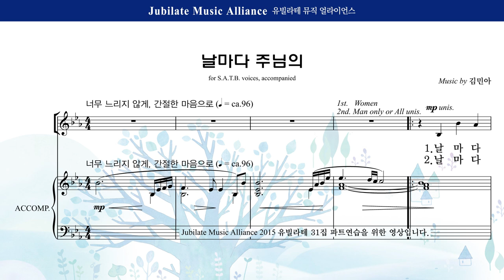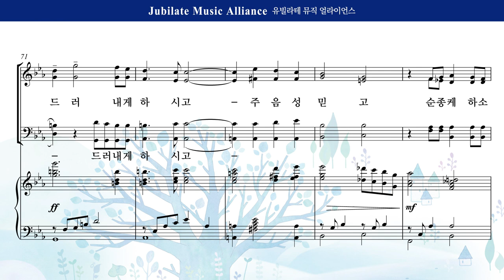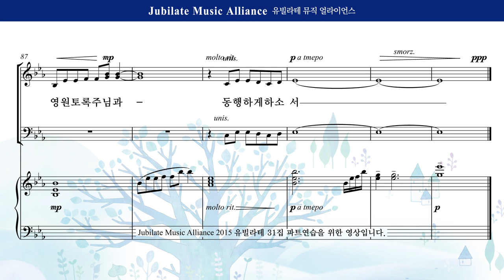[유빌라테] 유빌라테 명품성가 31집 11. 김민아 - 날마다 주님의